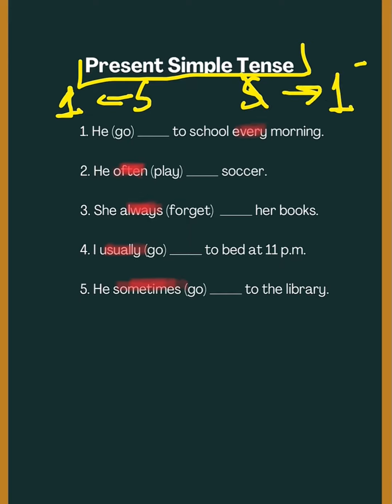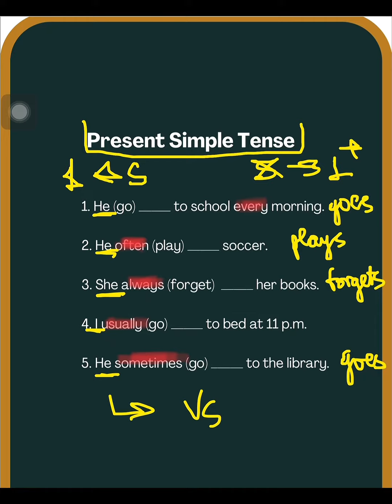Chuyên đề về thì: Hiện tại đơn (P2) | THÀNH ENGLISH TUTOR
Chuyên đề về thì: Hiện tại đơn (P2)
THÀNH ENGLISH TUTOR
TIẾN BỘ - TỐI ƯU - TƯƠNG TÁC

Lớp học Tiếng Anh dành cho người mất gốc, lộ trình rõ ràng giúp các bạn lớp 9 và 12 chinh phục kỳ thi vào cấp 3 và đại học
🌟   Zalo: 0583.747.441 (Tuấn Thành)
🌟   Fanpage: THÀNH ENGLISH TUTOR
🌟   Nhóm học Tiếng Anh lấy tài liệu free :

🔔 Các em hãy xem video ôn tập phần 2 - Hãy xem ngay Video dưới đây nhé ↓↓↓

Tổng hợp ngữ pháp Tiếng Anh thi vào lớp 10
📌Các em có thể tải tài liệu ở phía dưới
▶ File đáp án :
📌Nhắn tin cho fanpage/zalo để lấy thêm tài liệu:

© Bản quyền thuộc về Thanh English Tutor
© Copyright by Thành English Tutor ☞ Do not Reup